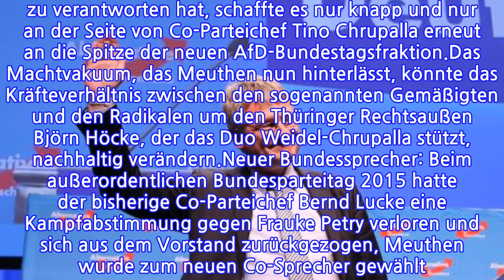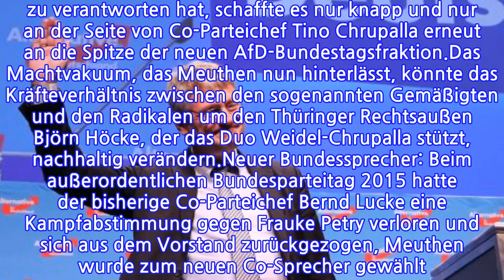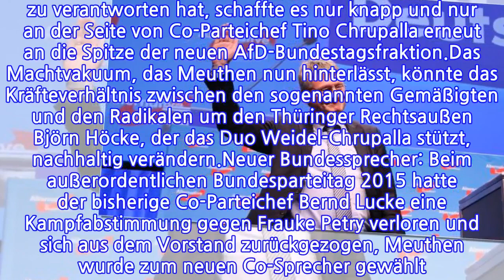E-Mail an Parteimitglieder...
INFORMATION
• Source: t-online